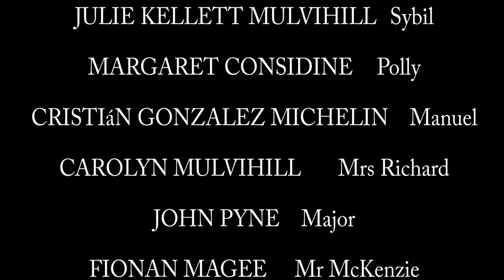St. Mary's College RFC Oskars (February 2017) presents: "Fawlty Towers"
On Saturday 1st April, 2017, in the Hilton Hotel Dublin, St. Mary's College RFC hosted an "Oskars" event. With assistance from Kevin Rowe Events, players and members set out to raise funds by filming scenes from famous movies.

"Fawlty Towers" was filmed starring  David Fanagan Snr, Juile Kellitt Mulvihill, Margaret Considine, Cristian Gonzalez Michelin, Carolyn Mulvihill, John Pyne, Fionan Magee, Dr Pat Tunney, and Yvette.

Well done to the lads and ladies for doing such a great job!